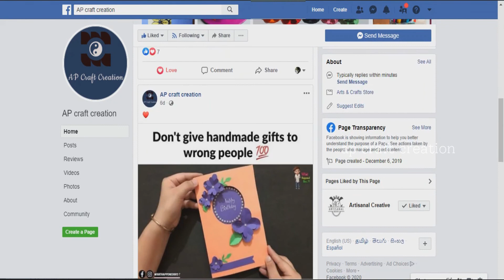How to paint waste wine bottles at home | DIY step by step making video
In this video we are showing How to decorate waste bottles into beautiful way. Ideas for Interior designing for your home in zero cost.